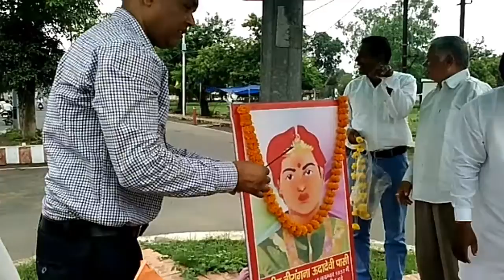पासी धर्म जबलपुर मे राष्ट्रीय पासी महासघं ने मनाया पासी मुक्ति दिवश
वीरांगना उदादेवी पासी चौक सदर, जबलपुर मे 15 अगस्त स्वन्त्रता दिवस की सुबह राष्ट्रीय ध्वज फहराया गया, तथा  इस शुभ अवसर पर पासी समाज के महिलाओं एवं पुरुषों के द्वारा राष्ट्र हित एवं जन कल्याण की कामना में वीरांगना उदादेवी पासी के तैल चित्र पर माल्यार्पण किया गया, तथा उनके साहस एवं शौर्य गाथा का प्रचार प्रसार किया गया,
इस अवसर पर श्रीमती कविता अमरचंद बावरिया "पार्षद" द्वार दीप प्रज्वलित कर कार्यक्रम का शुभारंभ किया गया,
इस अवसर पर  श्यामसुंदर बावरिया,अमरचंद बावरिया डॉ.